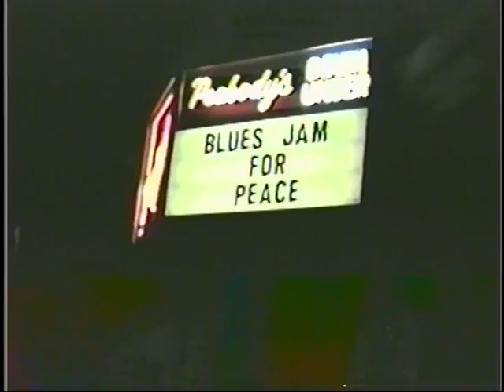BLUES JAM FOR PEACE//AJ ROBEY..PEABODYS 1987 PART 1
THE BAND THAT I WAS IN THE MESSAGERS ORGANIZE THIS..BLUES JAM FOR PEACE IN CENTRAL AMERICA..WILL ADD MORE SOON..SOUND IS OFF BUT IT WAS LIVE AND IT IS WHAT IT IS..FILM THIS AT THE SHOW